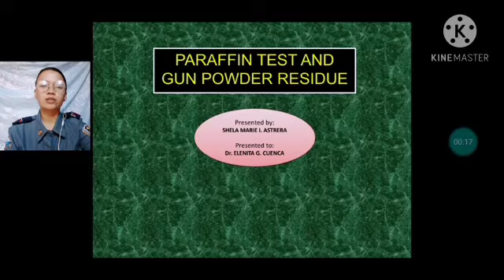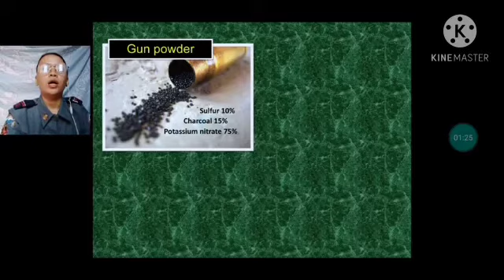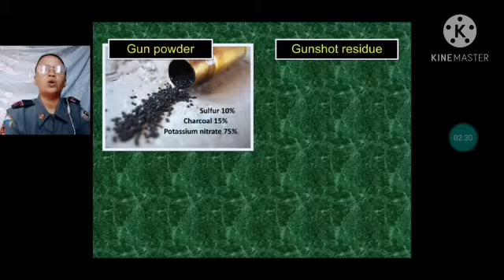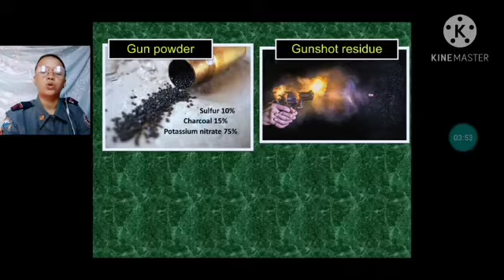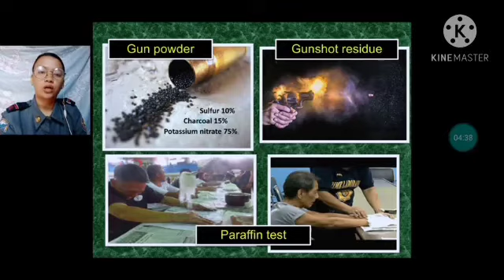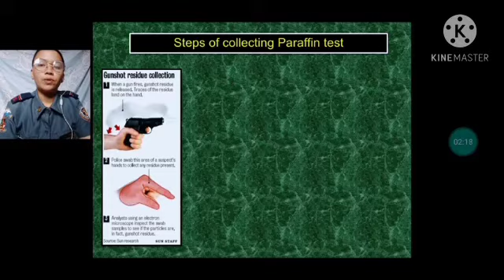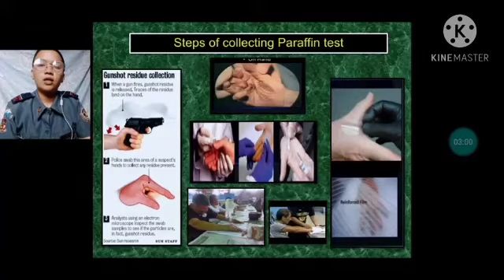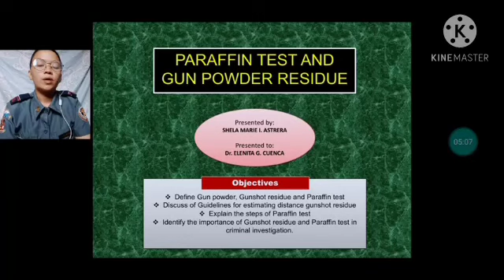PARAFFIN TEST AND GUN POWDER RESIDUE ( FORENSIC CHEMISTRY AND TOXICOLOGY ) Tagalog